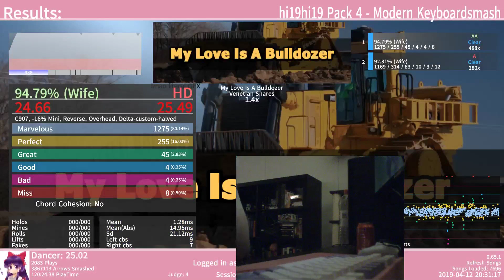My Love Is A Bulldozer 1.4 94.79%